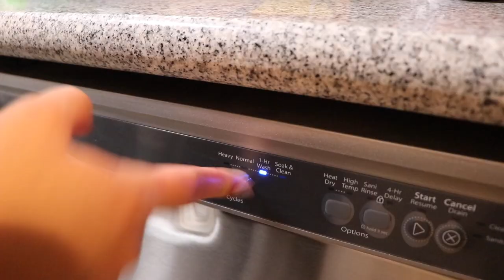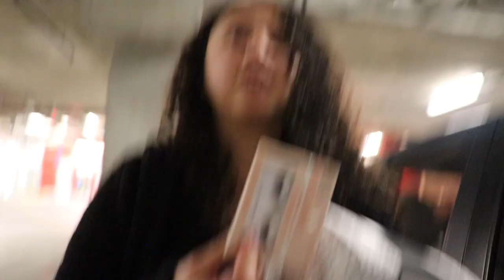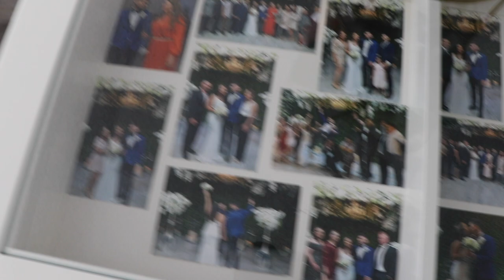Hosting a fashion show in my apartment!! *Im a model now* | LUIS ANGEL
Hosted a small fashion show for my wife. Im also giving you guys an tour of our apartment and what we think of it.